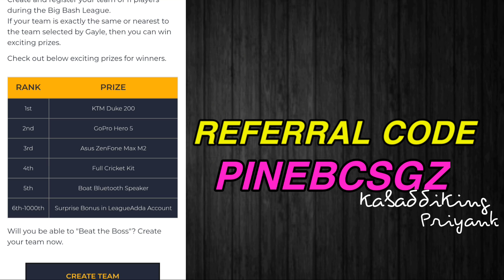Kabaddi Nationals 2019 Indian Railways Full Team Squad | Pawan Sehrawat | Siddharth Desai?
Use Code:- PINEBCSGZ

Indian Railways Squad is as follows:
1) Dharmaraj Cheralathan (Captain)
2) Pawan Sehrawat
3) Shrikant Jadhav
4) Vikash Khandola
5) K. Selvamani
6) Deepak Narwal
7) Rohit Kumar
8) Sunil Kumar
9) Pravesh Bhainswal
10) Sandeep Dhull
11) Ravinder Pahal
12) Ravi Kumar

Credits:-